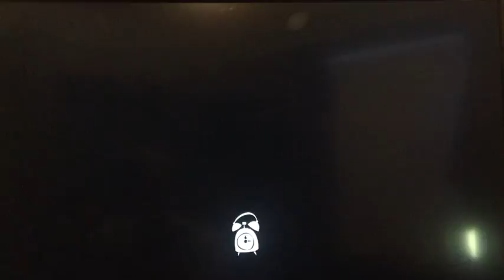Hello Neighbor Ep. 2: The Basement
Hey guys, in this video we make some progress. We finally get to the basement.

I’m sorry that around the end I started talking less, but I will try to fix that in later videos.

If you have any suggestions for series then leave those in the comments too, and as always I’ll see you on the surface. Peace.